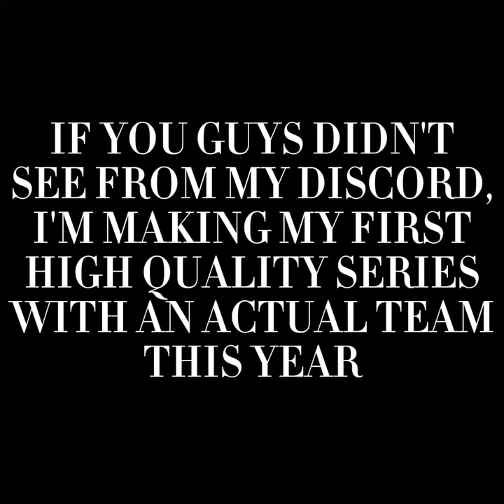Intro Machine : The Verzee Machine (Soundtrack : Vol. 1)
Gaming Channel 🎮:
(TBD)